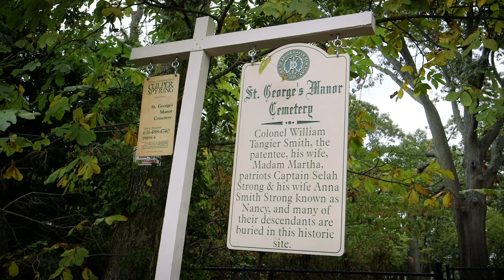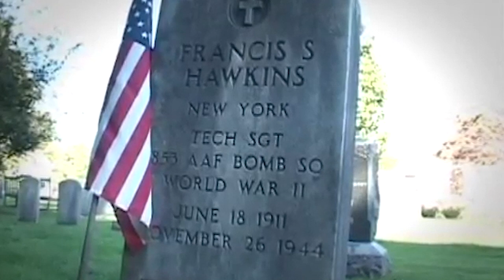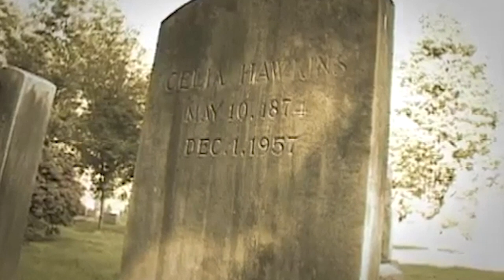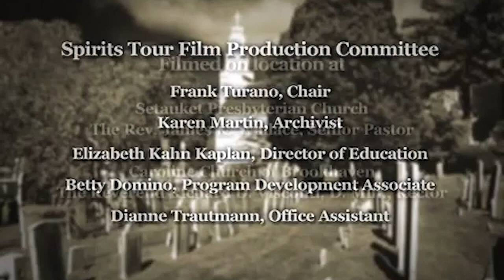2020 Virtual Spirits Cemetery Tour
This year, the Three Village Historical Society’s Spirits Cemetery Tour is a virtual spooky stroll through yesteryear. From October 23rd-November 1, 2020, visitors to the website tvhs.org will be able to delve into the tour from 2008. Carolyn Hendrickson Strong (Holly Brainard), local resident and member of the first graduating class of female Army nurses, who valiantly served during both World War I and the flu pandemic of 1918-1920, has graciously agreed to guide viewers into the past.

The Spirits Cemetery Tour is an annual event that functions as the introduction to the Society’s traditional fundraising season. Guides take groups of visitors through the Setauket Presbyterian and Caroline church cemeteries, where they interact with “spirits” who lived and died in the Three Village area. Dressed in a manner befitting the time and place from which they hail, these travelers regale audiences with tales of what their lives were like decades, even centuries, ago.

Due to COVID-19, the tour cannot proceed as it has in previous years. So, the virtual tour is a way for individuals to enjoy a remote walk through history and support the Society. Strong will introduce viewers to a tour from 2008, which features local residents* representing citizens of the past. Filmed on location in the cemeteries, these costumed interpreters of history reminisce about stories of triumph and tragedy, wonder and woe.

During the pandemic, the Society has moved its activities online, providing digital educational content, including interactive videos and a blog covering a variety of topics pertaining to the history of Long Island and New Yorkers of note. The Society has had to reimagine its fundraising efforts while striving to continue its mission for the public. As a 501c3 nonprofit, the Society exists to educate people about this area’s rich cultural heritage as well as foster and preserve local history. It relies on donations and money raised through events and programs to support its educational initiatives throughout the year. Upon its launch on October 23rd, the tour video will be available to the general public.

Although digital, the experience will still be immersive, as the audience gets to witness and listen to dearly departed residents speak through the actors portraying them. So, come meander through memories. For more information about the upcoming Spirits Cemetery Tour and other outreach endeavors, please visit tvhs.org.

*Featuring John Broven as John Willsee; Elizabeth Kahn Kaplan as Celia Swezey Hawkins; Nellie Edwards as Rachel Tobias Holland Hart; Stephanie Carsten as Maria Smith Williamson; Eric Waxman as Reverend Zachariah Greene; Chuck Glaser as Captain Eleazer Hawkins